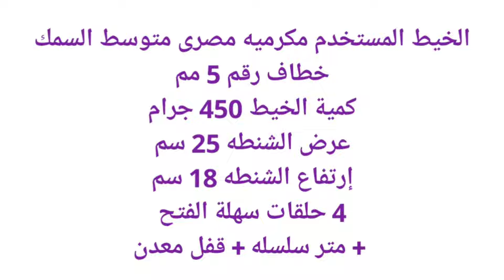حقيبه كروشيه مميزه وأنيقهcrochet bag/Сумка крючком/Bolso de ganchillo/bolsa de crochê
Bolsa de crochê
tığ işi çanta
bags crochet
crochet bag
tığ işi çanta
Bolso de ganchillo
borsa all'uncinetto
Häkeltasche
вязаная сумка
vyazanaya sumka
क्रोकेट बैग
kroket baig
bolsa de crochê

تعليم كروشيه

الخيط المستخدم مكرميه مصرى متوسط السمك
خطاف رقم 5 مم
كمية الخيط 450 جرام
عرض الشنطه 25 سم
إرتفاع الشنطه 18 سم
4 حلقات سهلة الفتح
 + متر سلسله + قفل معدن

Teaching crochet
Bolsa de crochê/tığ işi çanta
Crochet a beautiful bag in the form of a shell
round crochet bag with feather stitch